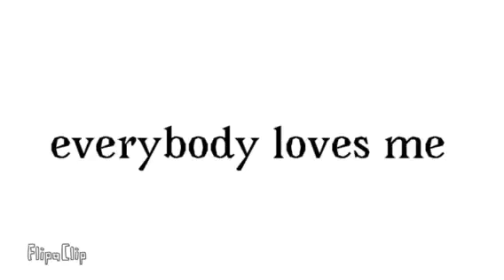Everybody LOVES me